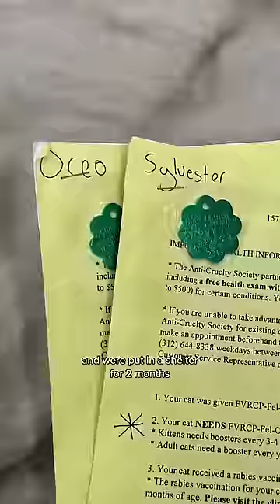The story of atlas and Otto.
Did you know they were apartment cats before van life?!